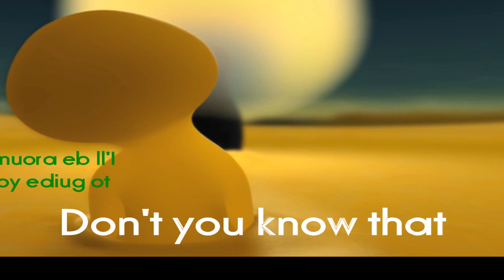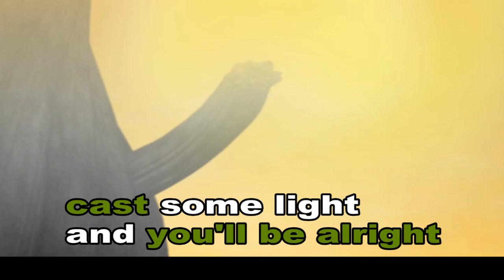José Gonzales - Crosses (LiGHTWORKER CuT)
original music by José Gonzales
reMixed by Tiësto
appeared on "in Search of Sunrise vol. #7 - Asia"
cut/ edit/ subtitling concept by Xylard

This is a mashup of video and audio that I think fit very well together.